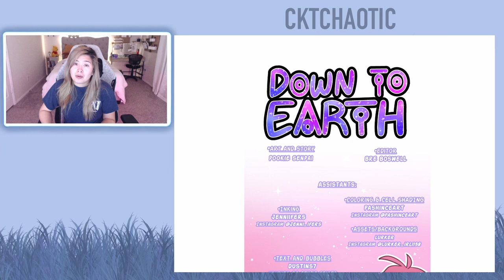Down to Earth - Chapters 159 and 160 (Eng) - Webtoon Read Aloud